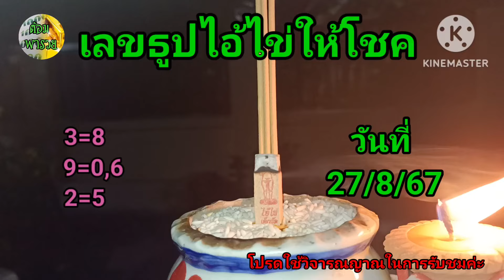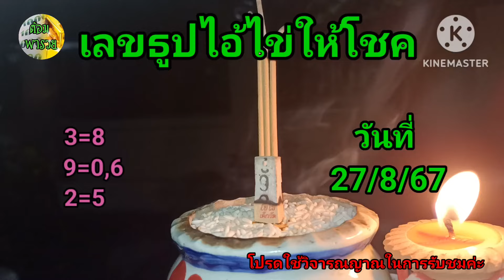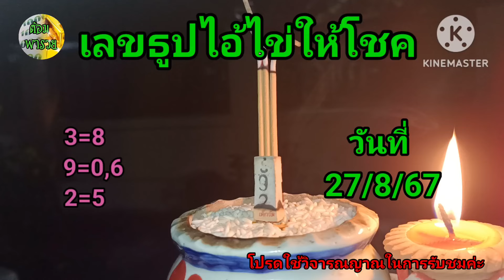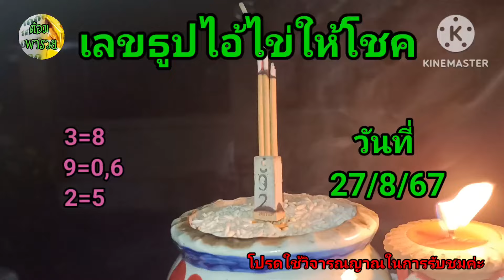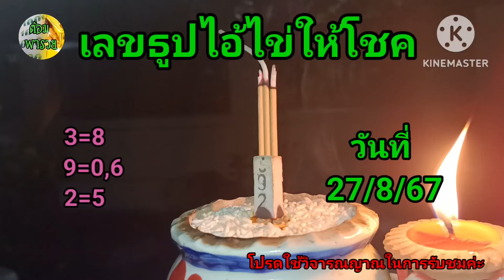เลขธูป ป็น27 สิงหาคม ค.ศ. 2024